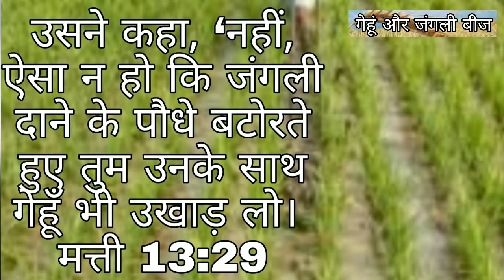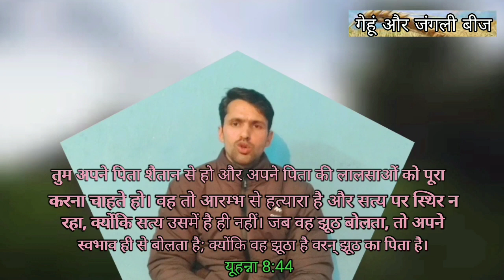चर्च मे व्यभिचारी और पापियों के साथ क्या करें? क्या चर्च से निकाले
Aaj is vishya ko jaanna bahut jaruri hai ki church me aane vaale log vayabhichar karne vaale logo ke saath hum kya kare
janne ke liye is video ko ant tak denkhe